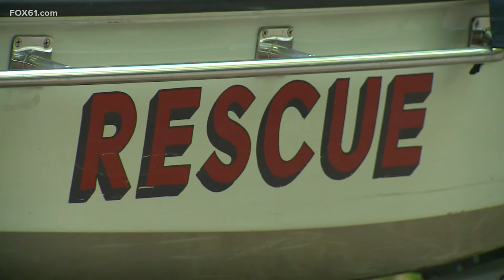16-year-old boy has died after water incident in Lyme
The area dive teams responded to for the report of a missing swimmer was Uncas Pond in Nehantic State Forest.